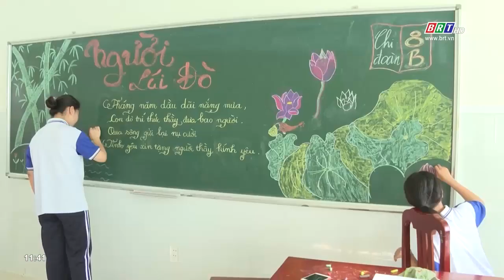Long Điền: Nhiều trường học tổ chức các hoạt động chào mừng Ngày Nhà giáo Việt Nam 20/11 | BRTgo